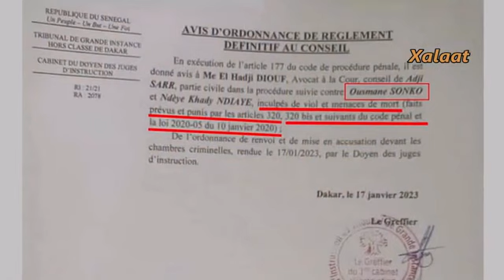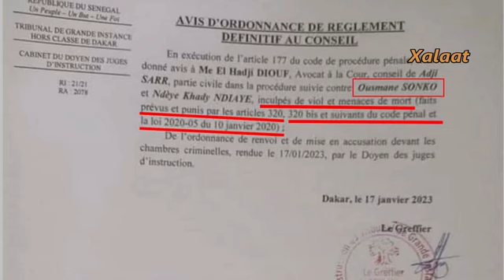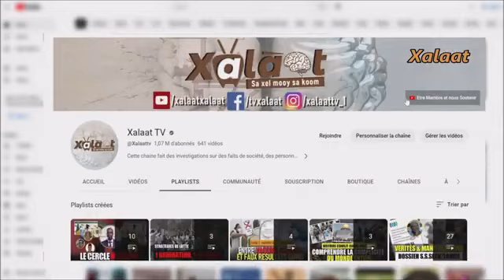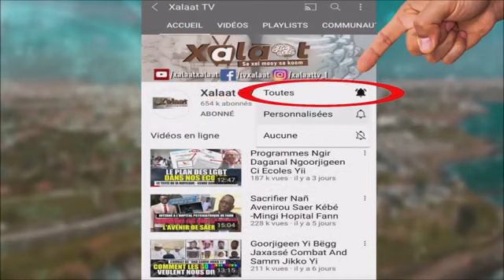Procès Théâtre Vs Procès de la RUE et de la VERITÉ :TANEEF